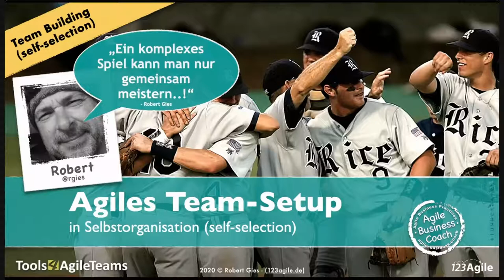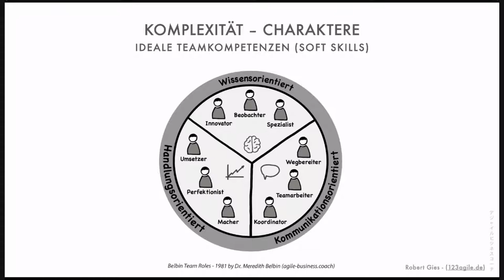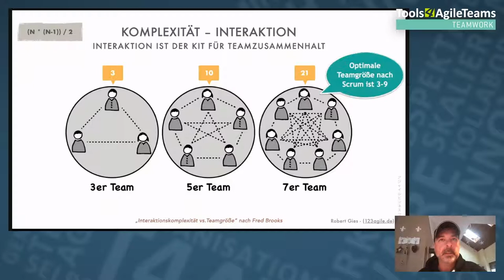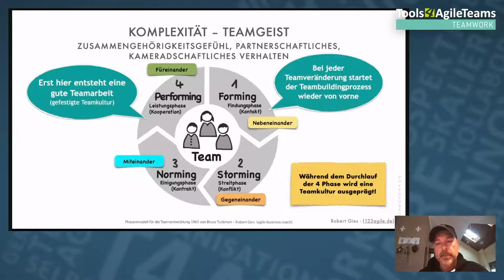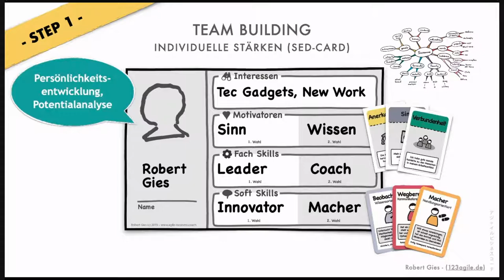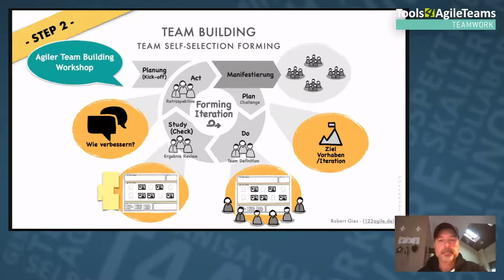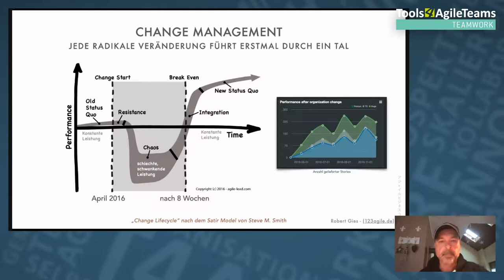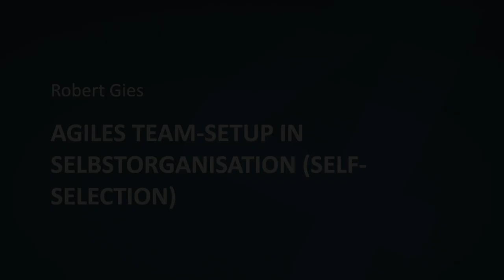T4AT 2020 - Agiles Team-Setup in Selbstorganisation (Robert Gies)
Ein Vortrag von Robert Gies auf der Tools4AgileTeams-Konferenz 2020.

Welche Team-Strategie passt am besten zu meinem Unternehmen? Sind die Teams eher funktional (z.B. nach Architektur-Layern) oder cross-funktional (nach Features, Produktbereichen oder User Journeys) ausgerichtet? Wie komme ich zu einer optimalen Skillverteilung und Teamgröße? Wie fördere ich Selbstorganisation und stelle sicher, dass alle Mitarbeiter optimal nach ihren Talenten und Interessen eingesetzt sind?

Vor dieser Fragestellung stand ich Anfang 2016 im Kontext meines damaligen Arbeitgebers. Die Herausforderung bestand darin, neue Strukturen als gute Grundlage für agiles Arbeiten zu schaffen. Mit dem Fokus auf Maximierung von Kundenwert war es uns wichtig, die vorhandenen Potentiale in der Organisation zu entdecken und optimal zu nutzen. Dazu gehört nicht nur die Betrachtung der fachlichen Fähigkeiten, sondern auch die sozialen Fähigkeiten (Soft-Skill).

Darüber sind wir zu dem Prinzip des Teambuildings nach der "Self-Selection"-Methode gekommen. Bei dieser Team-Building-Methode wird die Teamaufstellung nicht nur von einer Person festgelegt (bspw. dem Abteilungsleiter), sondern von allen betroffenen Mitarbeitern zusammen erarbeitet. Der Ablauf wird nach einer agilen Vorgehensweise durchgeführt und orientiert sich am PDCA-Cycle (Plan-Do-Check-Act). Der PDCA-Cycle entspricht einem 4-stufigen iterativen Verbesserungsprozess.
Mittlerweile konnte ich viele Unternehmen dabei unterstützen über diese Vorgehensweise starke Teams zu bilden.

In diesem Vortrag werden wir die Planung und die Durchführung eines "Self-Selection" Events besprechen.